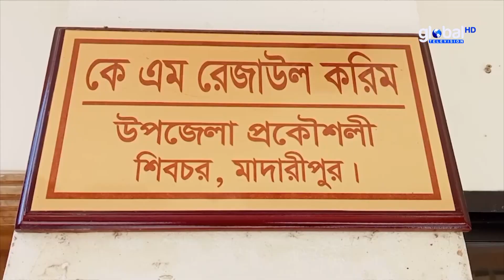মাদারীপুরে সংযোগ সড়কের অভাবে ব্রিজের বেহাল দশা | Global TV News